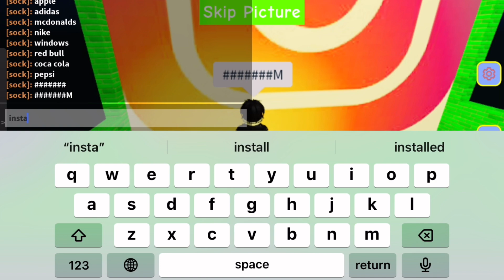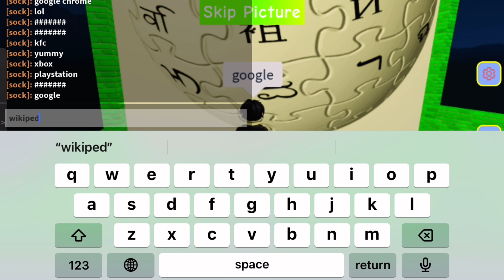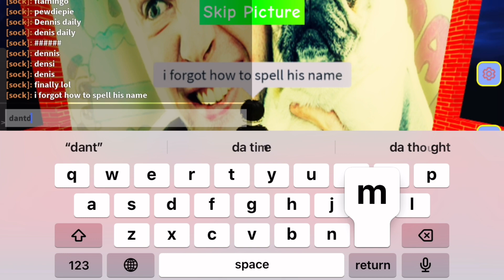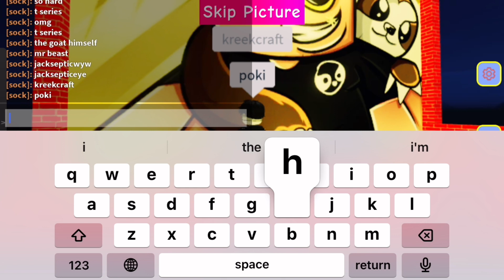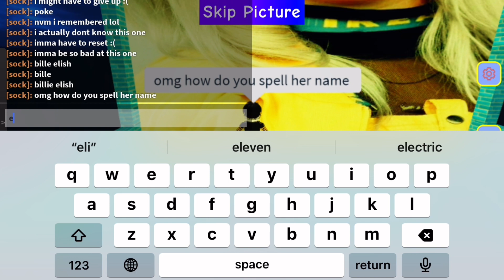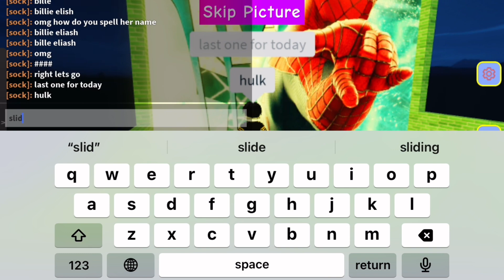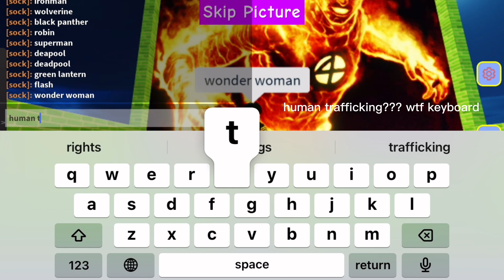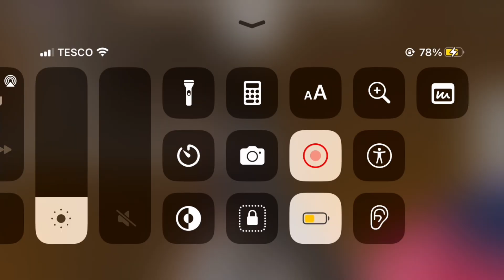playing roblox "guess the logo" |sock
hello there!!

im sock, nice to meet you :)
today im playing guess the logo on roblox!!

happy spooky month!! 🎃👻

heres some things about me:

i love stranger things, my favourite characters are steve, robin and eddie!

i support liverpool fc!

i also really like marvel! my favourite characters are, spiderman, bucky and wanda

my favourite colour is blue 💙

roblox username: Epicninjala
display name: Sock

thank you for reading!! have a nice day :))